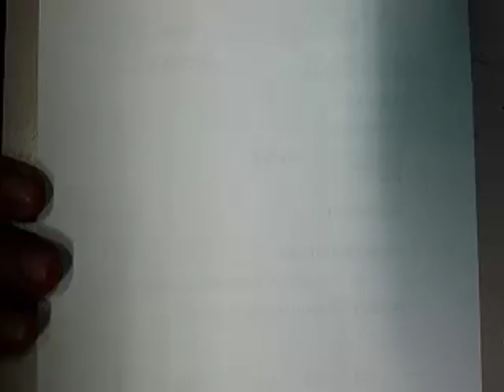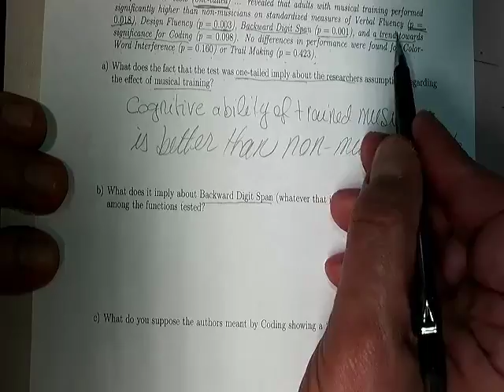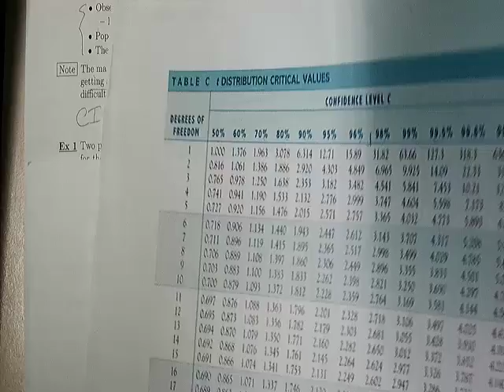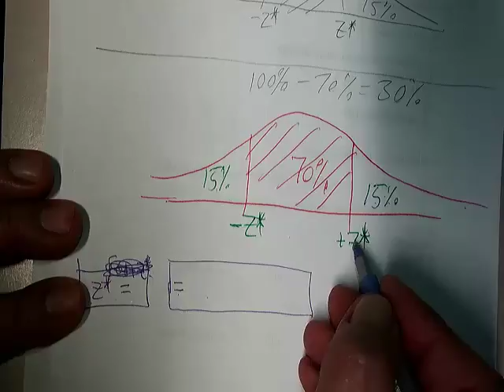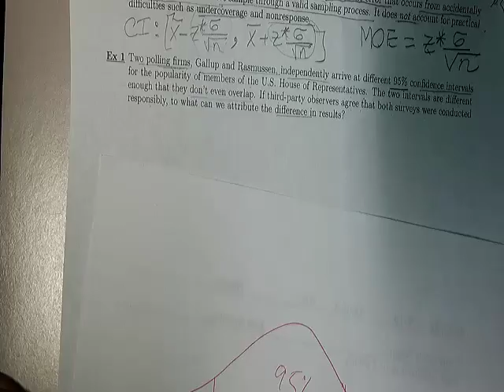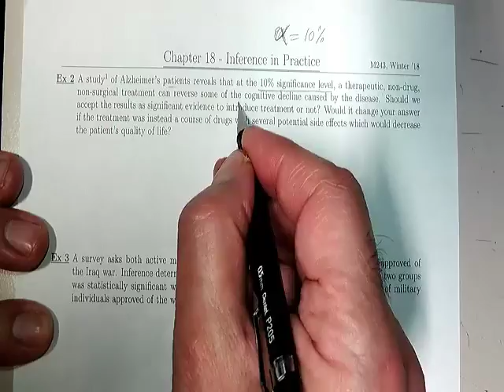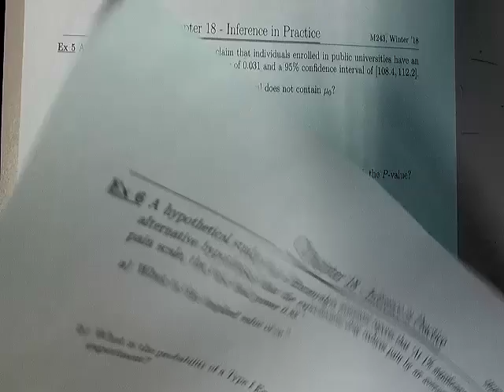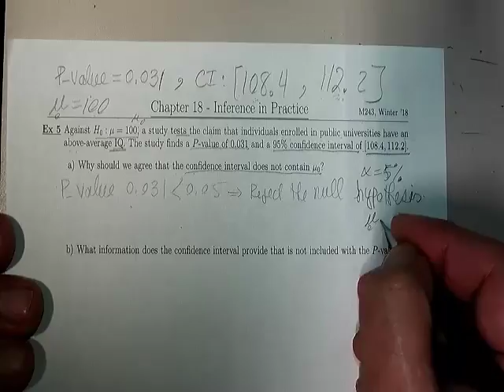243 lecture 10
ch end 17 and 18